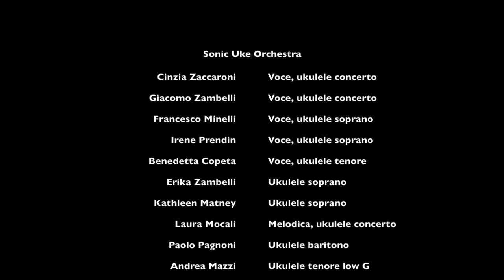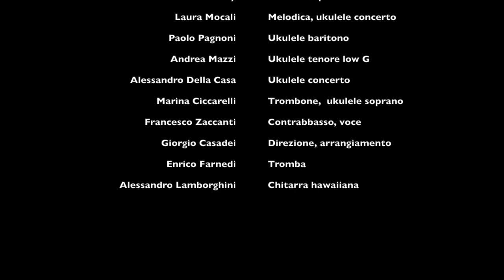Sonic Uke Orchestra - Un albero di trenta piani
Nonantola 19 aprile 2017
Teatro Troisi

SONIC UKE ORCHESTRA
Giorgio Casadei: direzione, arrangiamento
Francesco Zaccanti: contrabbasso, voce
Giacomo Zambelli: voce, ukuele concerto
Irene Prendin: voce, ukulele soprano
Cinzia Zaccaroni: ukuele concerto, voce
Francesco Minelli: ukulele soprano, voce, oggetti, percussioni
Laura Mocali: ukulele concerto, glockenspiel, melodica
Benedetta Copeta: voce, ukulele tenore
Erika Zambelli: ukulele soprano
Alessandro Della Casa: ukulele concerto
Kathleen Matney: ukulele soprano, voce
Paolo Pagnoni: ukulele baritono, voce
Andrea Mazzi: ukulele tenore Low G, ukulele baritono
Marina Ciccarelli: trombone, ukulele soprano

Ospitii: Alessandro Lamborghini: chitarra hawaiiana
Enrico Farnedi: tromba, ukulele concerto, voce